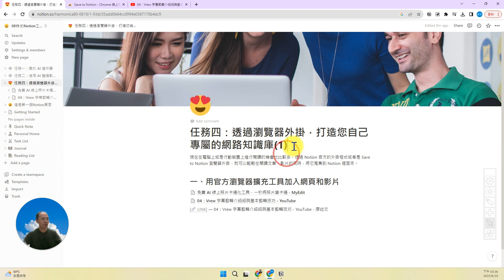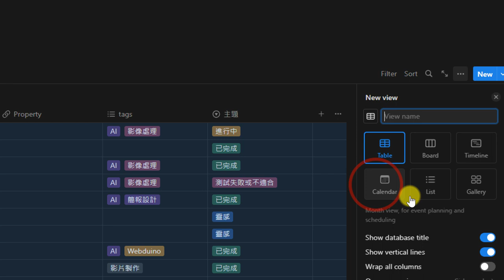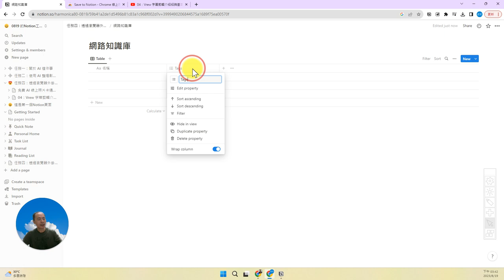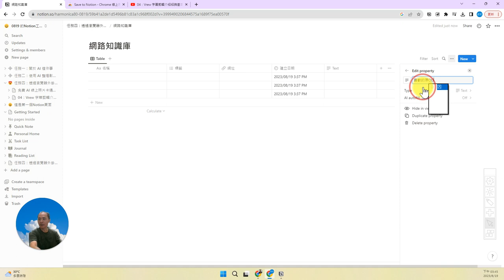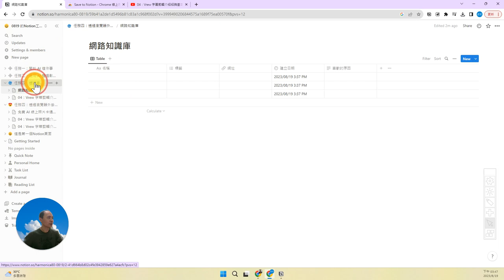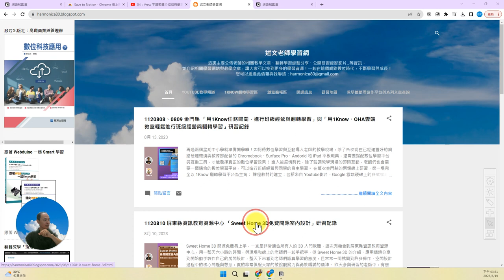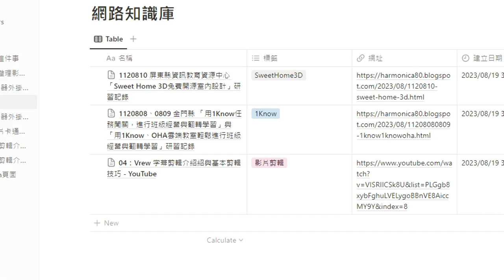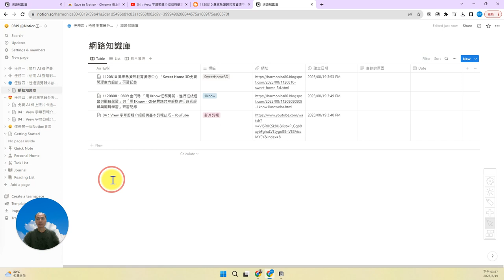20：Notion 任務四：透過瀏覽器外掛，打造您自己專屬的網路知識庫(2)-建立 Full Database